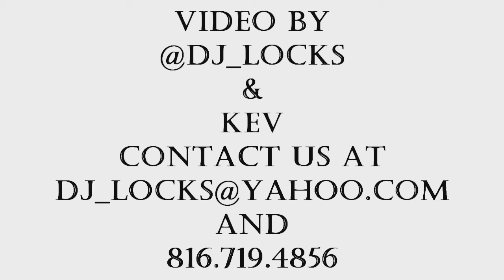Akira|My blood|Remix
Video By @Dj_Locks
Dancer: Shannon "Akira" Rollins Ig@Hi_im_Akira
This video was made before I lost it all so i cant remember what it was for but there it is